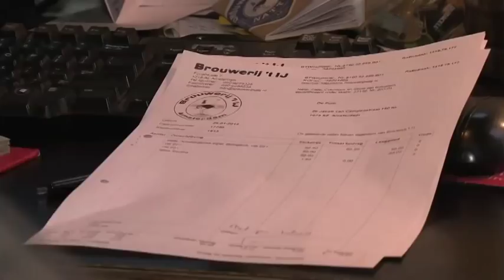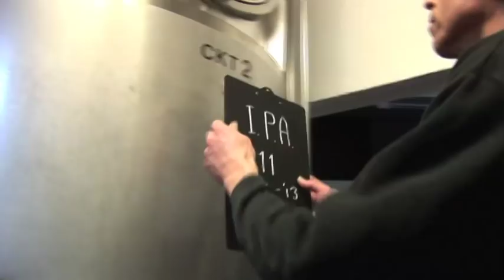Brouwerij t IJ DE FILM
Brouwerij 't IJ, de oudste Amsterdamse brouwerij, breidde onlangs fors uit. Maar wat is brouwerij 't IJ eigenlijk? Horen daar gezichten bij, of stemmen? En waarom associëren zoveel mensen Brouwerij 't IJ met 'nee, uitverkocht'? Komt daar verandering in?
Kijk en huiver!